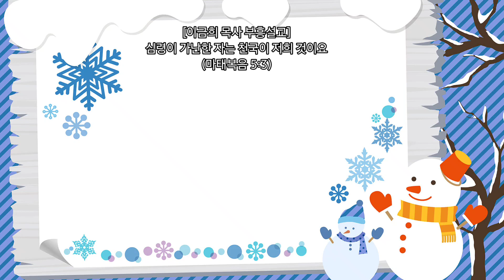이금희 목사 부흥설교 [심령이 가난한 자]